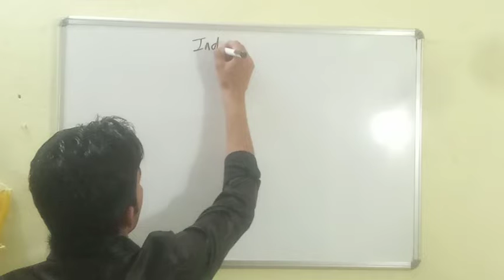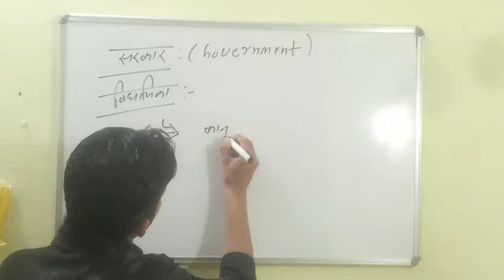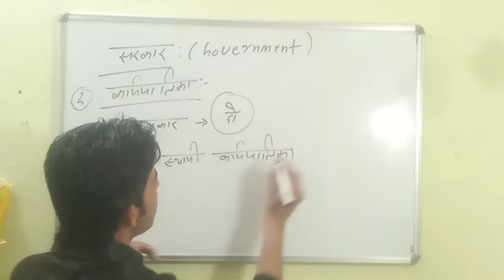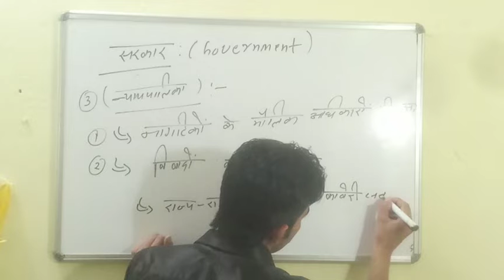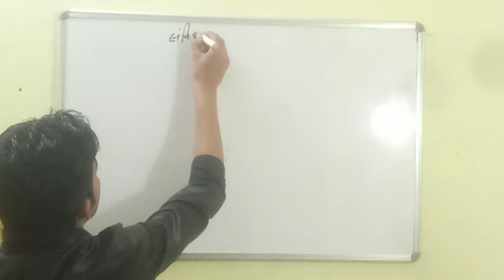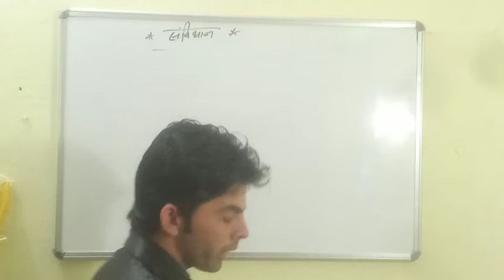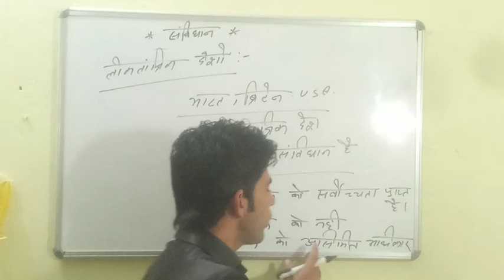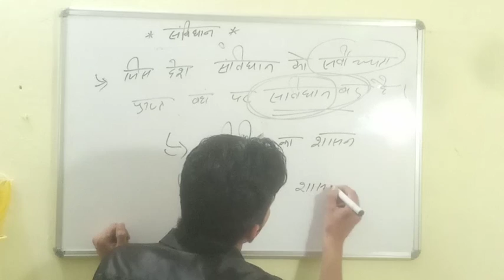POLITY AND GOVERNANCE|| Government and Constitution|| Lecturer-1